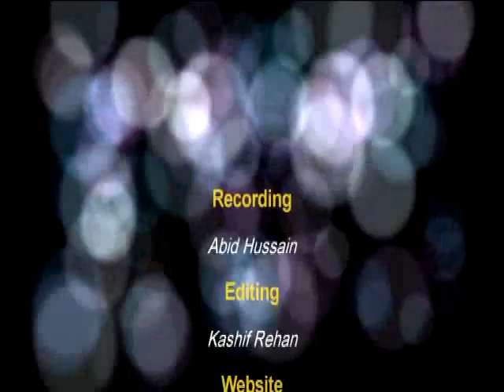Topic : Surah Haqaah 69 Part 02 To 03 - Shaikh Abu Adnan Mohammed Munir Qamar Hafizahullah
Holy Quran Koran Sura Para 29

Topic Is : Surah Haqaah 69 Part 02 To 03